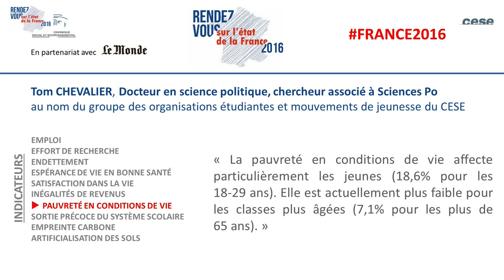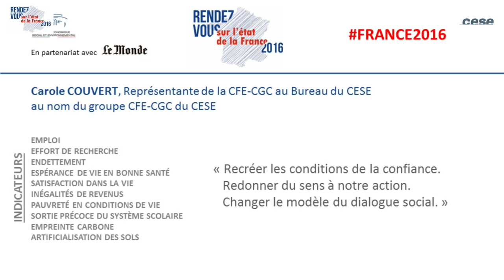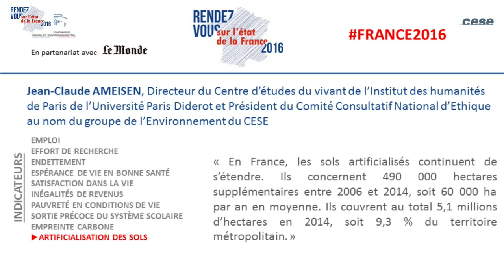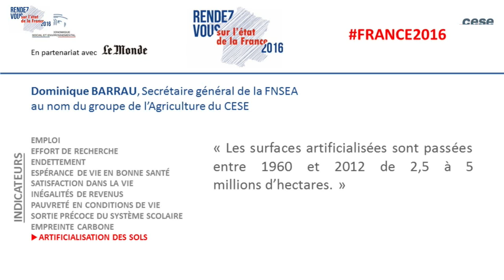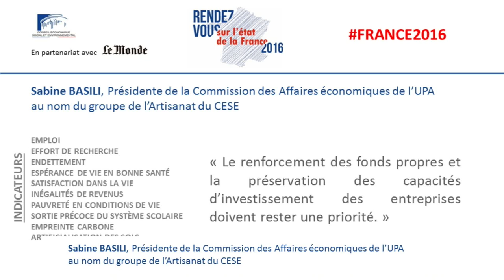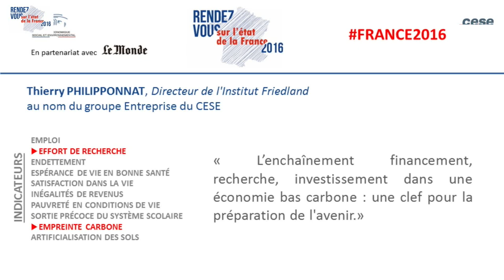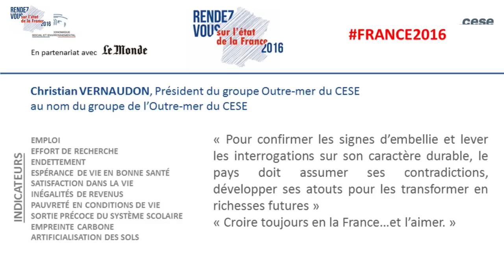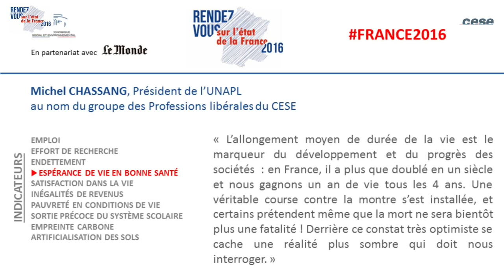Rendez-vous sur l'état de la France 2016 - cese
Revoir les réactions et prises de paroles des grand.e.s décideur.euse.s et acteur.rice.s de la société civile sur le Rapport annuel sur l’état de la France du Conseil économique, social et environnemental.

A partir des préconisations du CESE, chaque décideur.euse présente les mesures concrètes qu’elle.il soutient afin de fixer des perspectives pour l’avenir.

En présence de Patrick Bernasconi, Président du CESE, Patrick Lenancker, vice-Président, Hélène Fauvel, Présidente de la Section économie et finances et des rapporteurs du Rapport annuel sur l'état de la France. S’exprimeront notamment :

Dominique BARRAU, secrétaire général de la FNSEA
Sabine BASILI, Présidente de la Commission des Affaires économiques de l’UPA
Yannick BLANC, Préfet, actuel Président de la Fonda, et Haut-Commissaire adjoint à l’Engagement.
Marylise LÉON, Secrétaire nationale de la CFDT
Carole COUVERT, représentante du groupe CFE-CGC au Bureau du CESE
Philippe LOUIS, Président de la CFTC
Jacques de HEERE, PDG de la SCOP Acome
Thierry PHILIPPONNAT, Directeur de l'Institut Friedland
Jean-Claude AMEISEN, Directeur du Centre d’études du vivant de l’Institut des humanités de Paris de l’Université Paris Diderot et Président du Comité Consultatif National d’Ethique
Pascale VION, vice présidente de la Fédération Nationale de la Mutualité Française
Christian VERNAUDON, Président de groupe Outre mer
Guillaume DUVAL, Rédacteur en Chef d’Alternatives économiques
Michel CHASSANG, Président de groupe et Président de l’UNAPL
Bernard TRANCHAND, Vice-Président de l’UNAF
Luc BERILLE, Secrétaire Général de l’UNSA
Tom CHEVALIER, Docteur en science politique, chercheur associé à Sciences Po
Les échanges sont animés par Vincent Giret, rédacteur en chef au Monde.